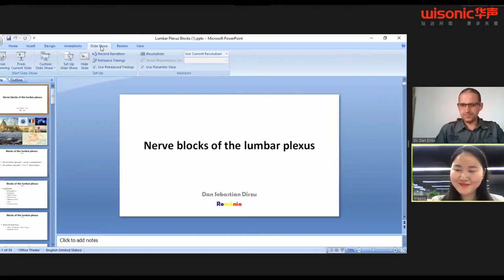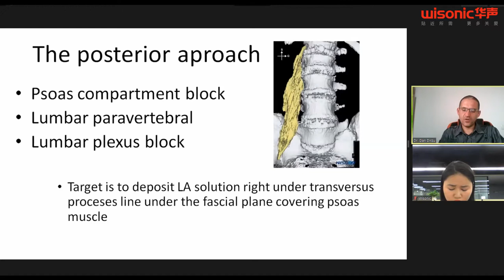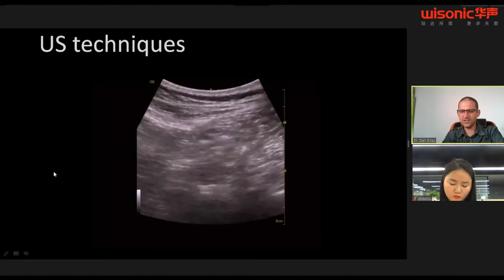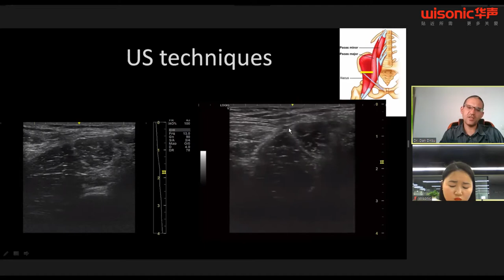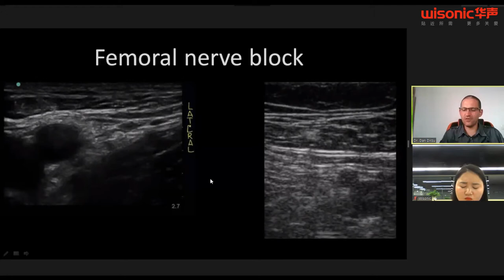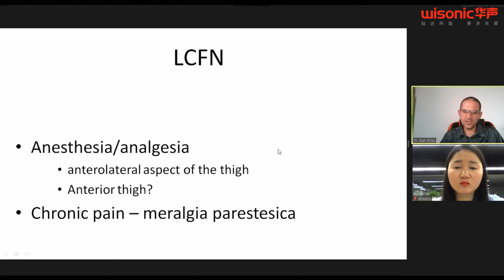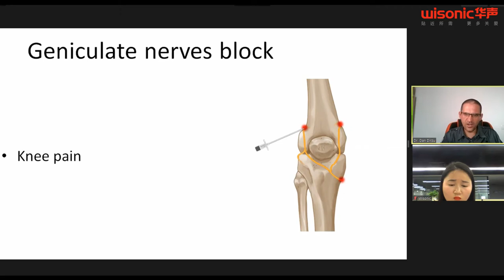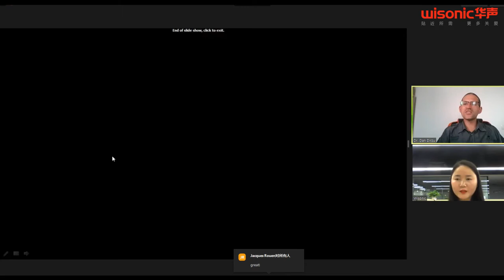Lumbar Plexus Blocks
Speaker: Dan-Sebastian Dirzu